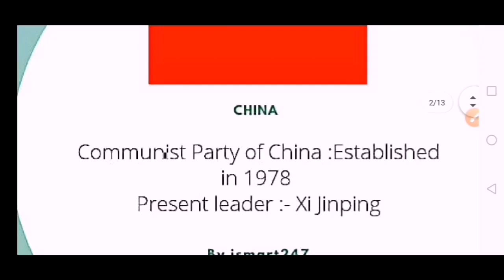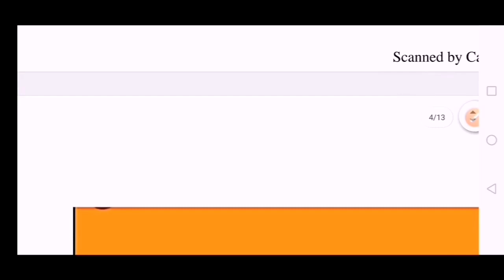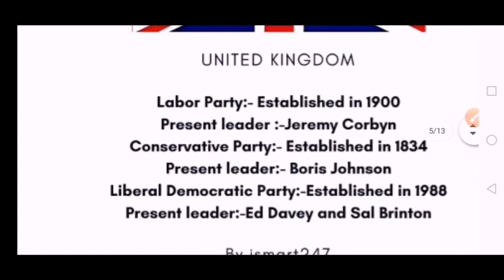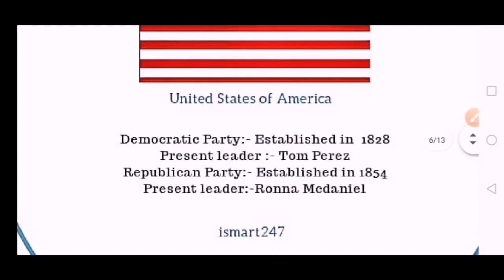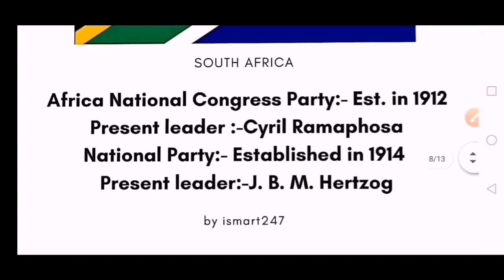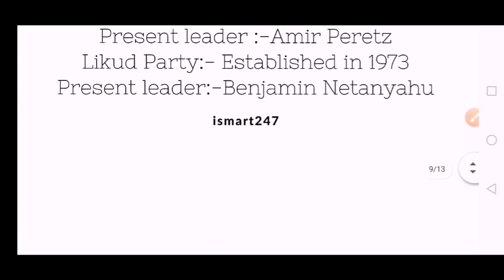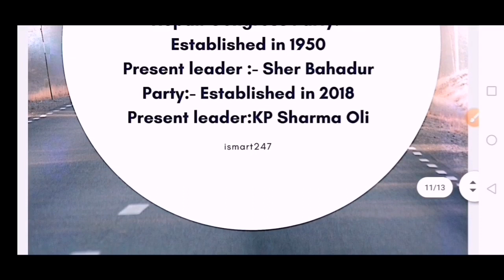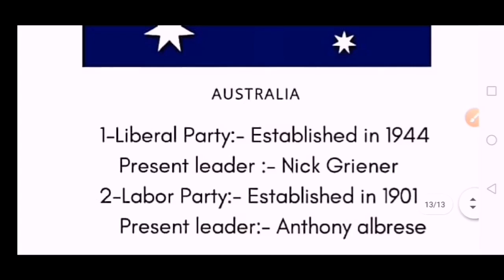Famous Political Parties in the world UPSC। SSC। RAILWAY।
This is a Short video of famous political parties by reported number of members.
One missing content in video that is..
Nepali communist Party:- Established in 2018
Present leader:KPSharmaoli